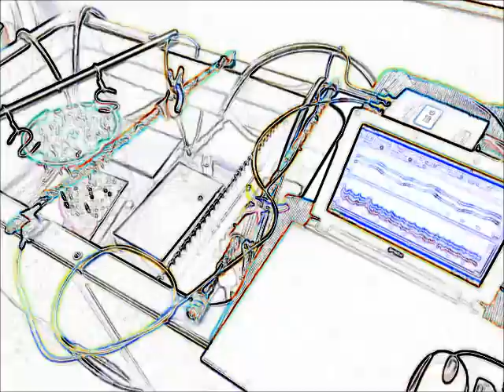‹脱気・マイクロバブル発生液循環システム› ultrasonic-labo